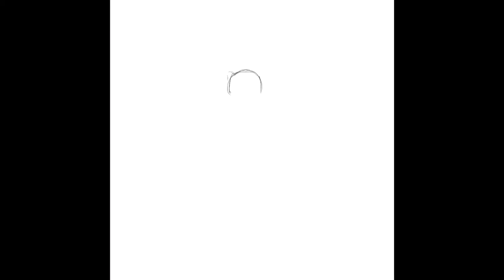xmas bananya | speedpaint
merry christmas

programs:
art: procreate
video editing: imovie